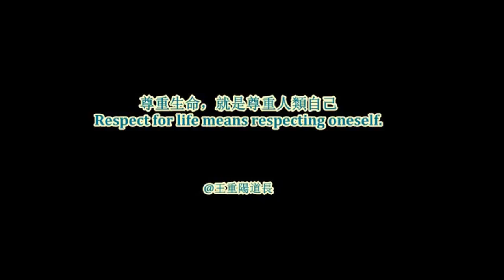年輕的黑色鬃毛雄獅 Black mane young lion